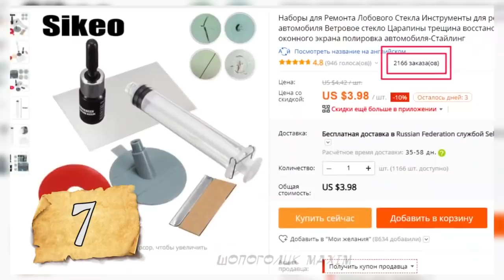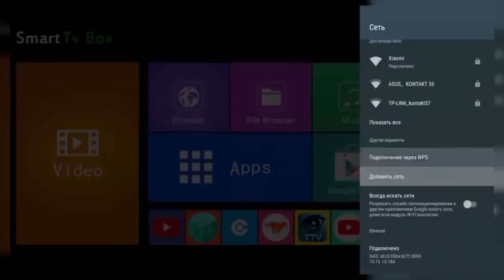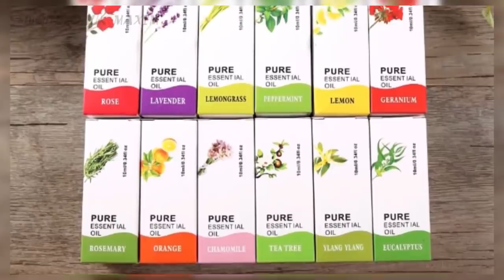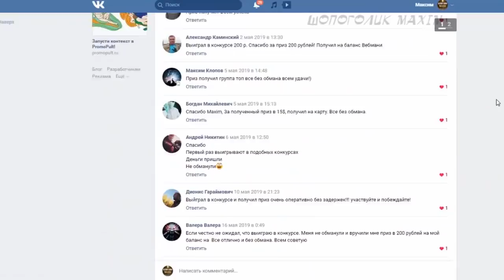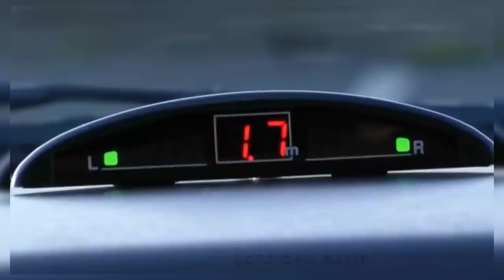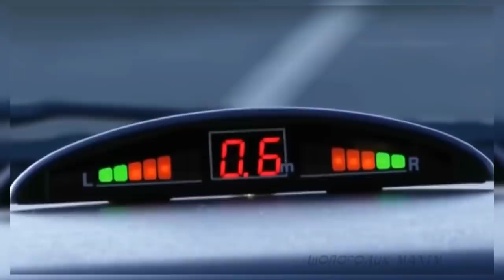25 РЕАЛЬНО ПОЛЕЗНЫХ ТОВАРОВ С АЛИЭКСПРЕСС / ВЕЩИ С ALIEXPRESS ИЗ КИТАЯ КОТОРЫЕ УЖЕ ДАВНО ПОРА КУРИТЬ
Привет друзья. Это 25 РЕАЛЬНО ПОЛЕЗНЫХ ТОВАРОВ С АЛИЭКСПРЕСС. Это ВЕЩИ С ALIEXPRESS ИЗ КИТАЯ КОТОРЫЕ УЖЕ ДАВНО ПОРА КУРИТЬ.

Backit это лучший КЕШБЭК на сегодняшний день.

КОНКУРС
Для участия нужно:
3. Оставить любой адекватный комментарий под этим видео.

МОИ ПЛЕЙЛИСТЫ